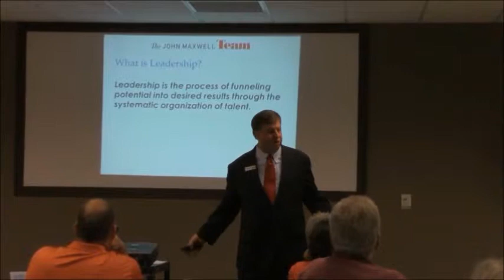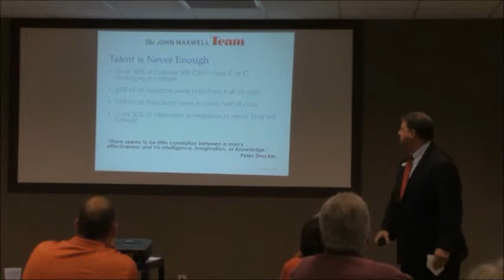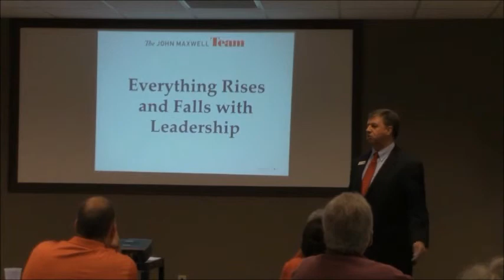Three Keys to Become a Better Leader - Talent Not Enough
recorded in Apopka, Florida during June 2013